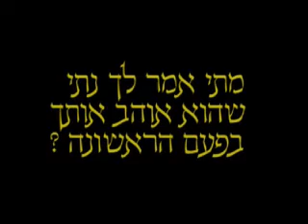ימית מסיבת רווקות 27 6 2007